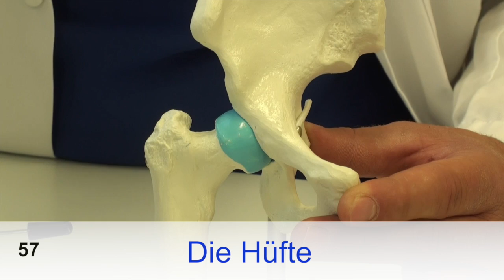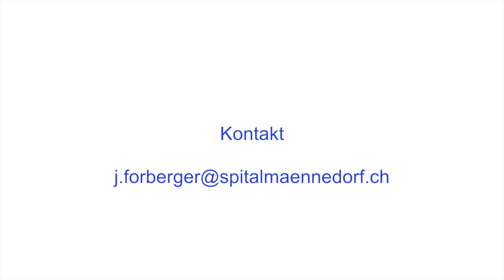Das Hüftgelenk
Jens Forberger
Dr. med. Jens Forberger
Spital Männedorf
Orthopädie in 60 Sekunden
Hüftgelenk
Orthopädie